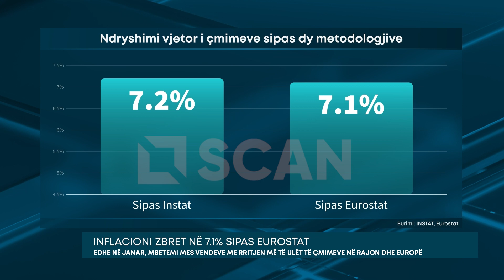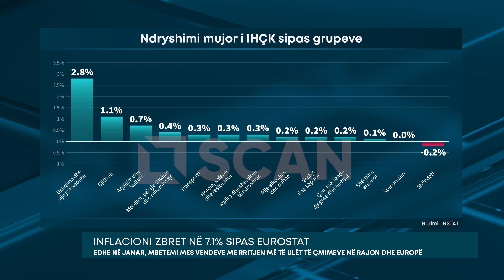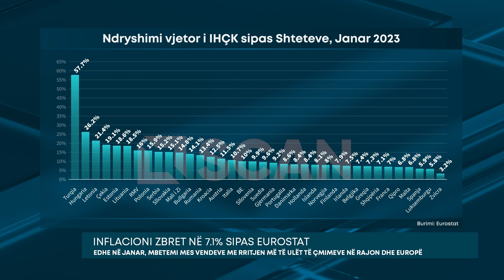Inflacioni zbret në 7 1% sipas EUROSTAT